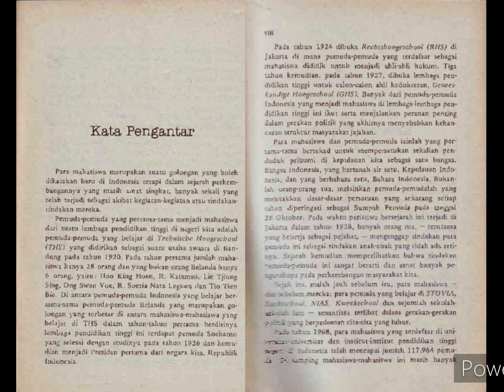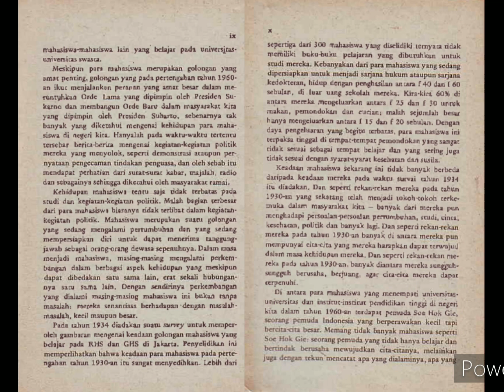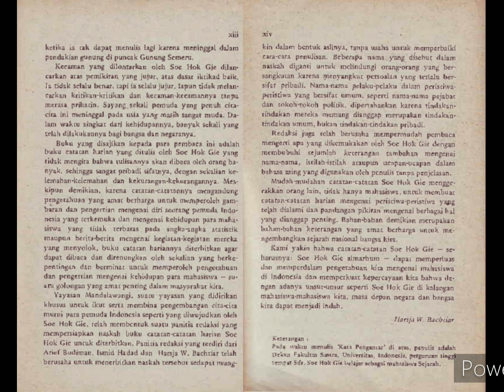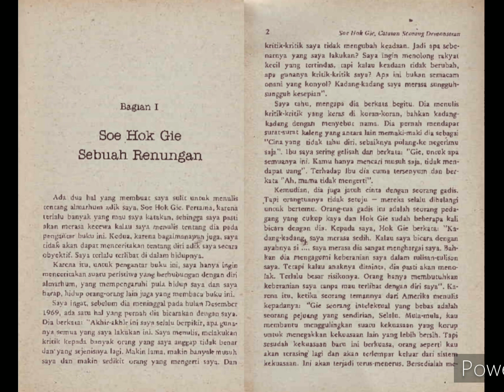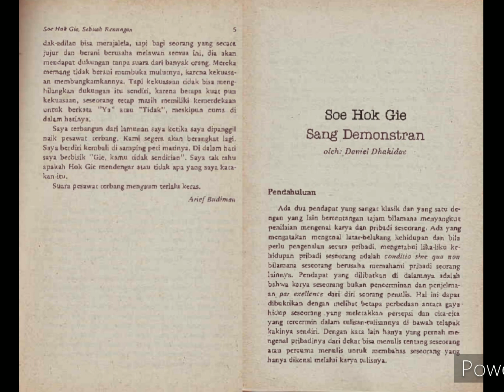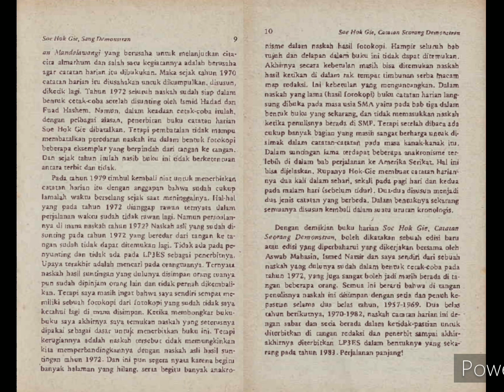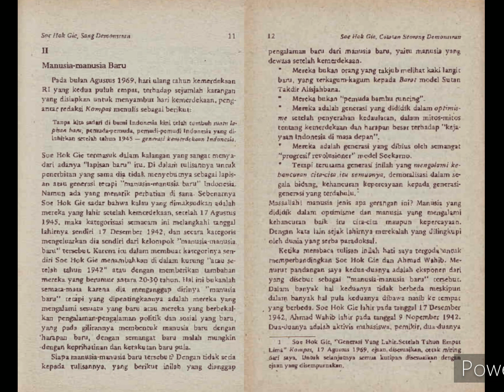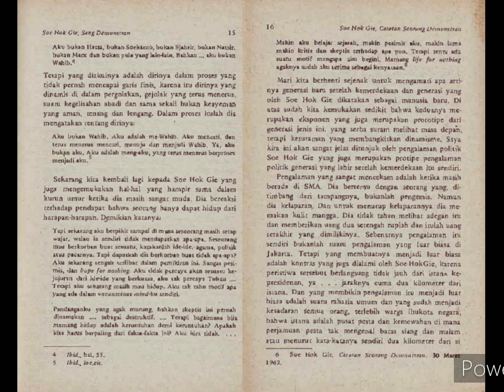Soe Hok Gie. bag-1